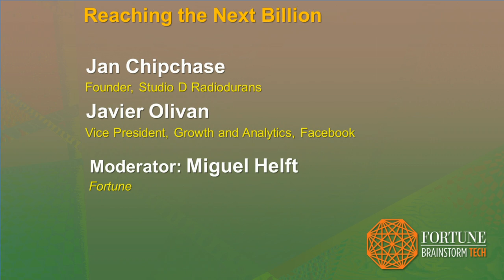Tech Executives Expect Billions of New Internet Users | Fortune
Tech executives discuss how the internet is ready for a boom in users and what tech companies are doing to reach under served countries.